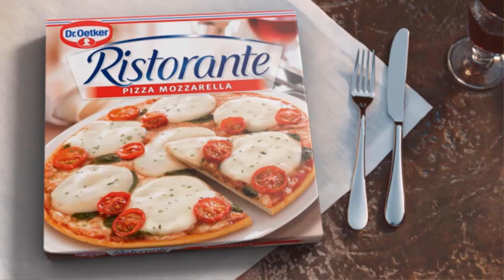Prince Charles celebrates 73rd birthday as Queen suffers another health scare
Prince Charles has marked his 73rd birthday with a photograph of him sitting on a bench in Highgrove. The future king is pictured smiling at the camera against the backdrop of verdant gardens at his home in the summer in Gloucestershire. He is wearing a blue pinstripe suit, light blue tie and dotted pocket square, while a purple flower adorns his lapel. Charles will spend his birthday attending the annual Remembrance Day Service at the Cenotaph. He will lay a wreath on the top step of the Cenotaph on behalf of the Queen, who has just pulled out of the ceremony honouring Britain’s war dead after spraining her back. It comes as the 95-year-old monarch has missed several other events after bein  ...